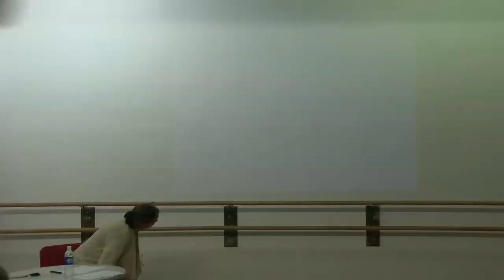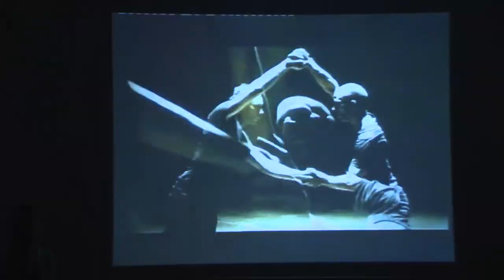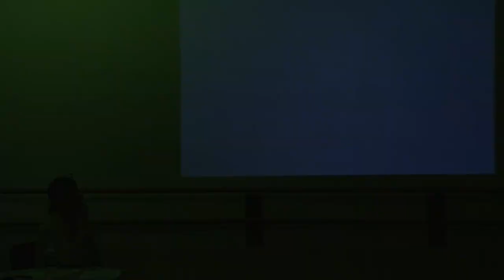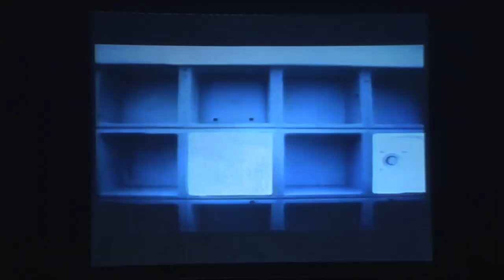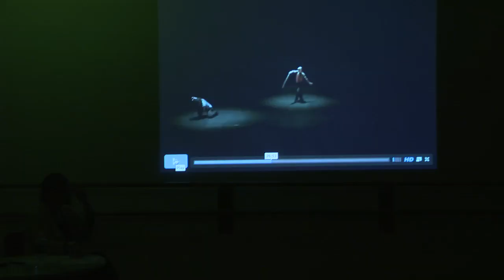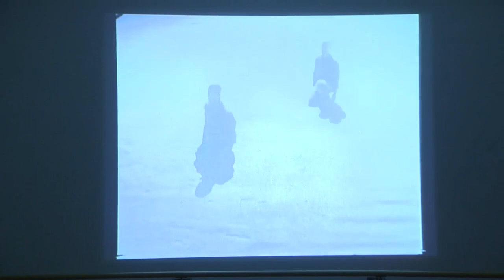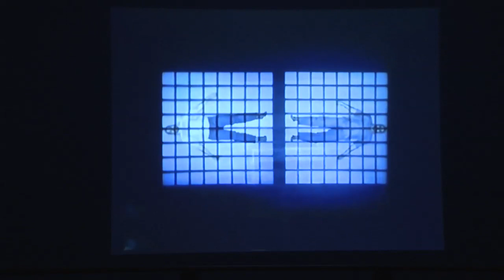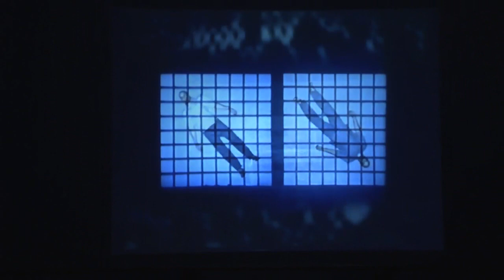Russell Maliphant Dance Talks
Contemporary dance historian Maura Keefe highlights the trajectory of Russell Maliphant’s creative work before focusing on the context and scope of the program performed at The Joyce December 2014. A scholar-in-residence at Jacob’s Pillow Dance Festival, Keefe writes about, lectures on, and interviews artists from around the world. She has an MFA in Choreography and Performance from Smith College and a PhD in Dance History and Theory from University of California, Riverside.